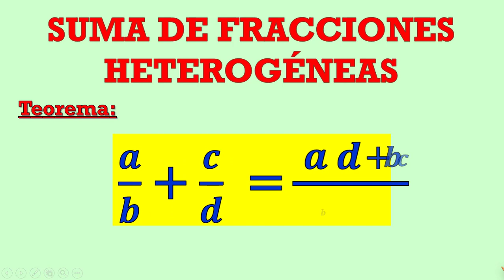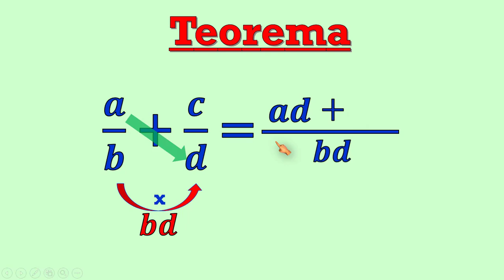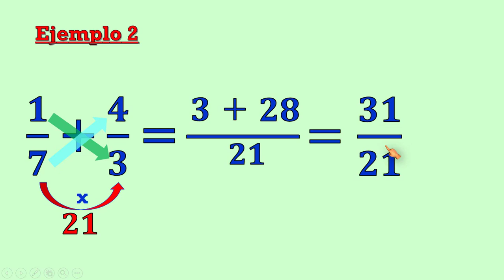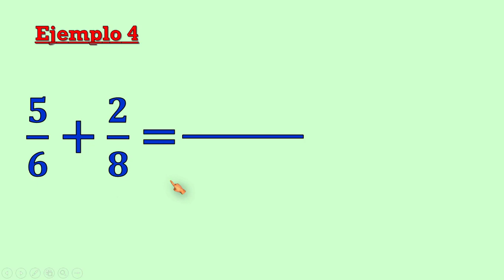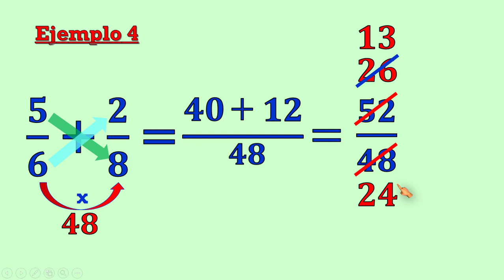SUMA DE FRACCIONES HETEROGENEAS - QUE ES UNA FRACCION - 4 EJERCICIOS RESUELTOS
Suma de fracciones heterogéneas. 4 ejercicios resueltos.
Suma de fracciones con distinto denominador
Suma de fracciones con diferente denominador

QuidiMat